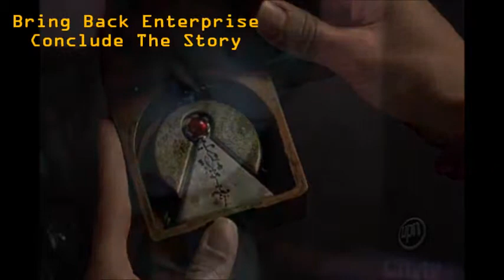TRIP & T'POL - This Guy is in love with you - Herb Alpert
Conclude The Story - Bring Back Enterprise